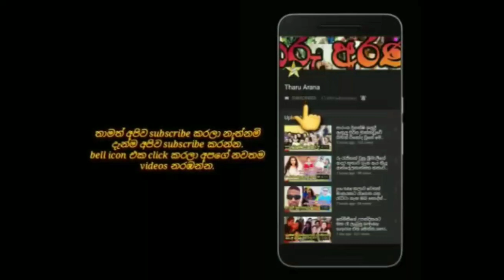ජනප්‍රිය නළු අම්ල අබේසේකර හිත් වේදනාවෙන් සිටීමට හේතුව මෙන්න.amila abesekara